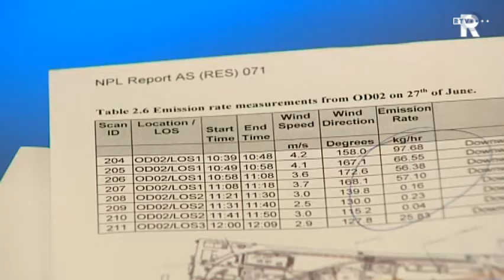Rijnmond Nieuws in het kort (maandag 01.00 uur)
TV Rijnmond Nieuws in het kort (maandag 01.00 uur)